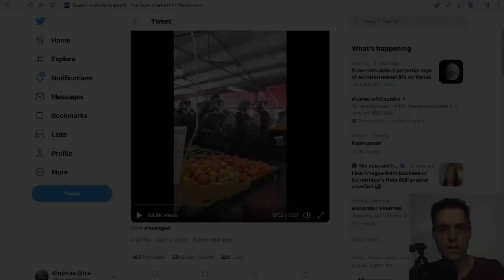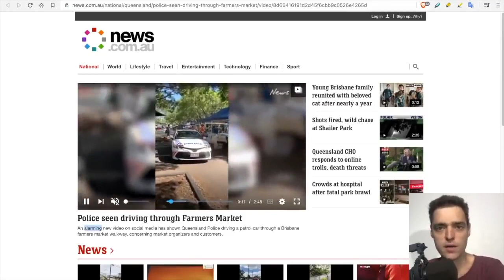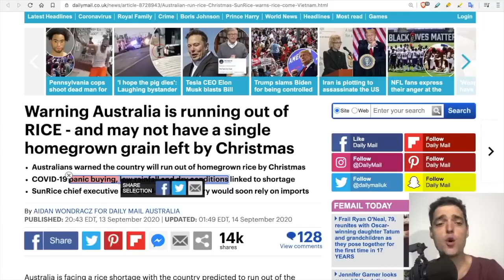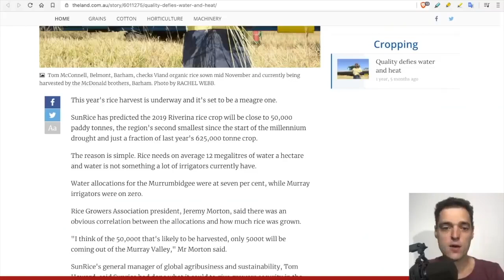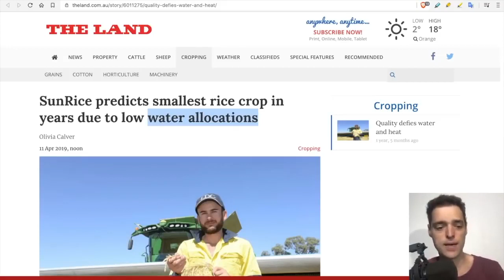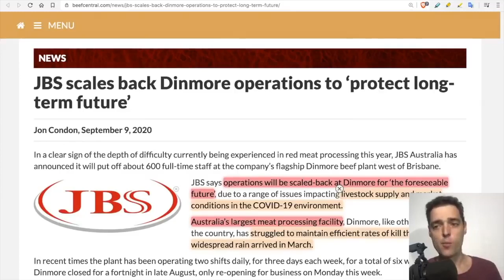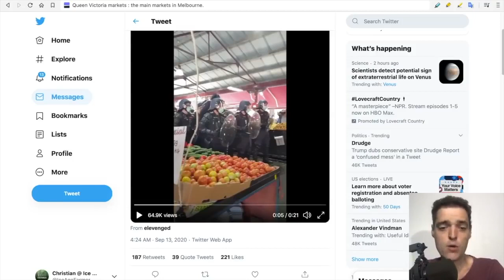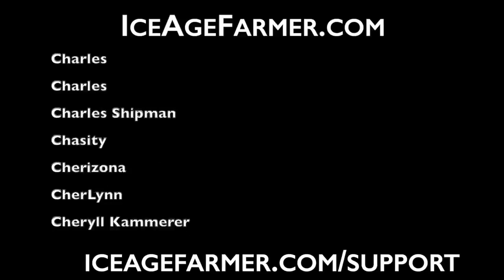Australia Runs Out of Rice as Police Invade Market Protest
Well I spoke for a change LOL

Does anyone want to hear me speak more?

If I don't have an outline, I could go on FOREVER and I'm sure you don't want that LOL

Have a good one despite the situation.